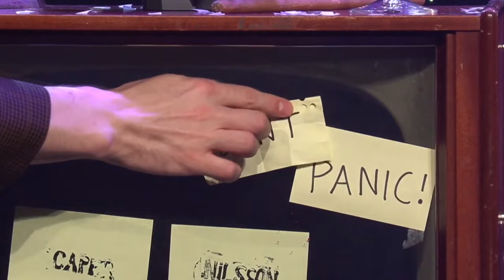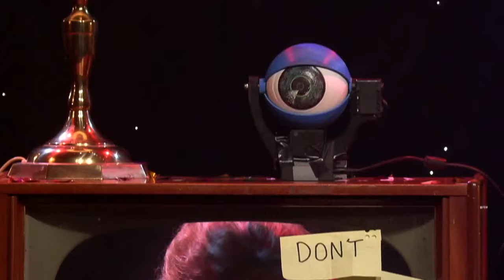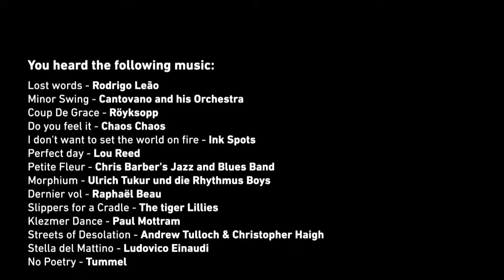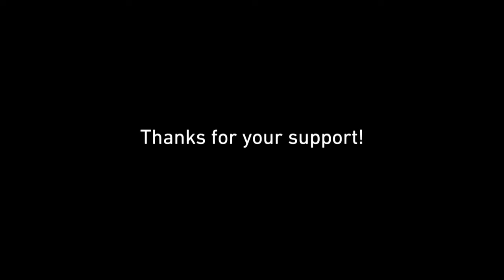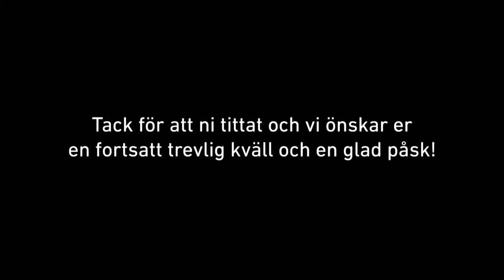Curiosities – Don't Panic! (Kuriositeter) Streamad magishow Malin Nilsson & Charlie Caper, 3/4 2021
Fira påsk med oss på Victoriateatern och de fingerfärdiga magikerna Malin Nilsson och Charlie Caper. Då Coronapandemin medför att vi inte kan fira påsk på teatern i fysisk form, så bjuder vi in till en häpnadsväckande sensationsshow i digital form med en kavalkad av otroliga maginummer, surrealism och humor på självaste påskafton. Förvänta dig en mängd wow-upplevelser och en stor portion skratt!

The show will be in English!
Celebrate Easter with us at Victoria Theater and the amazing magicians Malin Nilsson and Charlie Caper. As the Corona pandemic prevents us from celebrating Easter at the theater in physical form, we invite you to a sensational online show with a cavalcade of incredible magic numbers, surrealism and humor – on Easter Eve itself. Expect a lot of wow experiences and a big portion of laughter!

Föreställningen spelas på engelska men är lättförståelig och mest visuell!

Stöd Victoriateatern:

Just nu är det svåra tider för många och inte minst för oss i kulturbranschen. Vi tillhör en bransch som redan innan virusets spridning, präglats av små ekonomiska marginaler och låga intäkter – och som nu har drabbats mycket hårt ekonomiskt av restriktionerna som följer i Coronapandemins spår. Vi vet fortfarande inte hur länge det här kommer att pågå, men något som är helt säkert är att vi fortfarande står mitt i krisen och att vi behöver ert fortsatta stöd.

Victoriateatern drivs av en ideell kulturförening, helt utan vinstsyfte, vars ändamål är att vara en scen och därmed en arbetsplats för musiker, artister och medarbetare som krävs för att kunna genomföra evenemang. De pengar som kommer in i föreningen när du donerar går helt till att vi ska kunna fortsätta att arrangera konserter och betala artister och omkostnader som rör arrangemangen som vi genomför.

Det är viktigt för oss att artisterna får god ekonomisk kompensation och möjlighet till fortsatt arbete.

Stöd oss gärna på något av följande sätt:

► Donera via Swish till nr: 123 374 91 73 – märk din inbetalning ”covid19"
► Köp valfritt antal stödbiljetter via Kulturcentralen:
► Efterskänk din redan köpta biljett:
Om du inte gör något anspråk inom senast en (1) månad från dagen då evenemanget skulle ha ägt rum, så skänker du automatiskt hela summan.

Stort tack för att du tittar och för ditt stöd!